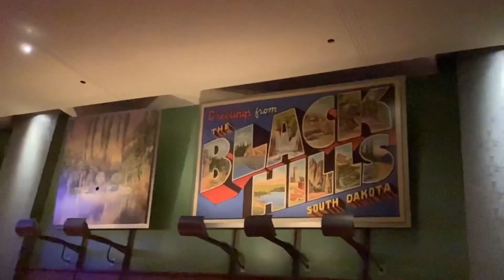Part 2 of our Vegas trip it was fun and we went to the ￼ ￼Adventuredome!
We have fun at circus circus ￼ Adventuredome 🤩🥳🤩